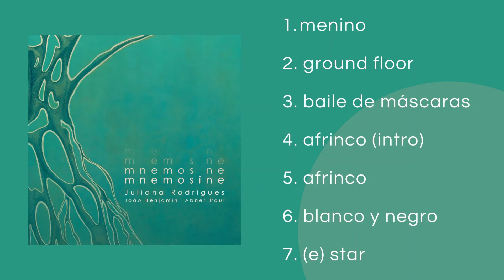Mnemosine | Álbum Completo - Juliana Rodrigues Trio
Juliana Rodrigues - piano e composições
João Benjamin - baixo acústico
Abner Paul - bateria

Gravado, mixado e masterizado por Adonias Souza Jr. (Estúdio Arsis, São Paulo - SP).
Arte por Sergio Hannemann.
2017

Álbum de estreia da pianista e compositora Juliana Rodrigues, 'Mnemosine' é uma obra com autenticidade ímpar: não só traz o modo peculiar de Juliana de compor como também um trio muito entrosado que realmente dá vida às composições com um repertório de levadas, fraseados e improvisos coletivos desenvolvidos em conjunto, fugindo de uma sonoridade padrão. A pianista assina todas as composições do álbum e as interpreta juntamente com o baterista Abner Paul e o baixista João Benjamin.
Passando por estilos variados entre música brasileira, jazz e música clássica, a formação eclética de Juliana fica evidente em suas composições, que arriscam-se em conceitos diversos. Para a musicista, essa mistura de influências é fundamental para alimentar seu processo criativo com as mais variadas ferramentas, buscando assim uma arte universal livre de taxativos que a limitem em um estilo específico. Desse modo, ouve-se em 'Mnemosine' tanto um baião reinventado em “Menino” bem como um swing ao estilo hard bop em “Ground Floor”. Há ainda a balada “Baile de Máscaras” e a híbrida “Blanco y Negro”, cuja levada tem inspirações em Wayne Shorter e Gilberto Gil. “Afrinco” e “(E)Star” são frutos de experimentações de orquestração da pianista: a primeira foi composta inicialmente para piano solo a partir da condução do baterista Elvin Jones e a segunda pretende subverter o papel dos instrumentos do trio, propondo a eles funções em que estamos menos habituados a ouvi-los.
Para esse álbum, a compositora apostou em desenvolver uma linguagem em grupo com seus companheiros. O trio iniciou seus trabalhos em 2015 – quando Juliana retornou ao Brasil após graduar-se em Jazz pela Newpark Music Centre (Dublin, Irlanda) – e desde então tem atuado em São Paulo e região e foi convidado a se apresentar no Savassi Festival (BH) em 2016.
O responsável pela gravação, mixagem e masterização é o experiente engenheiro de áudio ganhador de vários prêmios Adonias Souza Jr., que acompanha, entre outros, o Trio Corrente. Já o projeto gráfico ficou por conta do ilustrador Sérgio Hannemann, responsável por traduzir em imagens as ideias da pianista. Muito bem executada pelo ilustrador, a embalagem do álbum é uma obra à parte que convida o ouvinte a um momento de contemplação tanto quanto a música, trazendo poemas de Juliana além da belíssima ilustração.

Faixas:
1. Menino
2. Ground Floor
3. Baile de Máscaras
4. Afrinco (Intro)
5. Afrinco
6. Blanco y Negro
7 (E) Star

Todas as composições são de autoria de Juliana Rodrigues